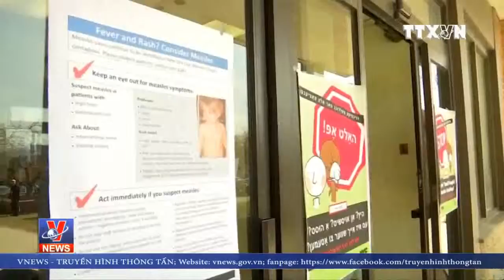Hàng trăm người dân New York đổ xô tiêm phòng sởi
Sau khi giới chức ở hạt Rockland, thành phố New York ban bố tình trạng khẩn cấp liên quan đến dịch sởi. Hàng trăm người dân đã đổ xô đi tiêm phòng sởi.